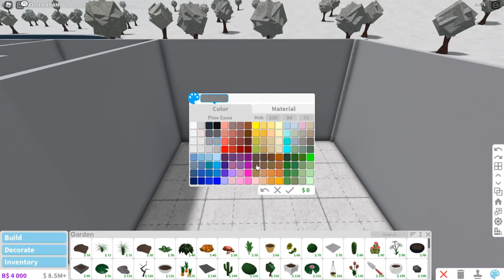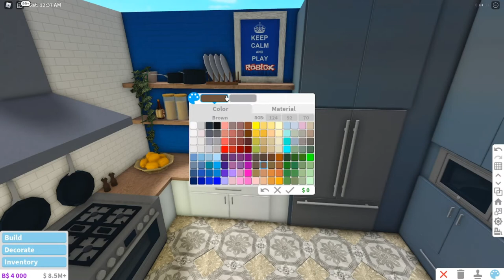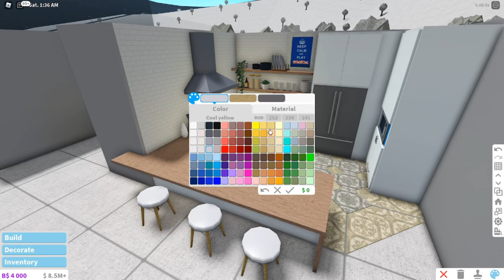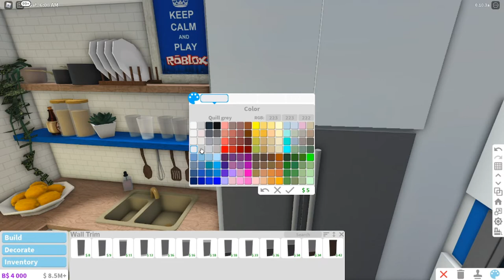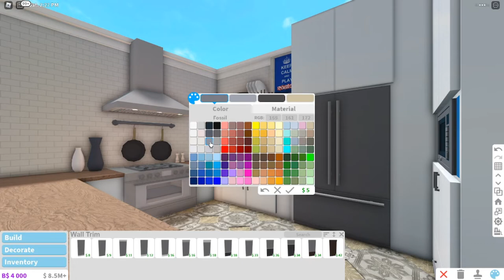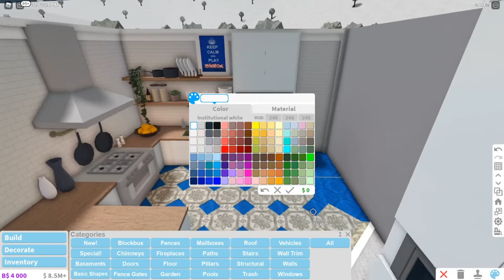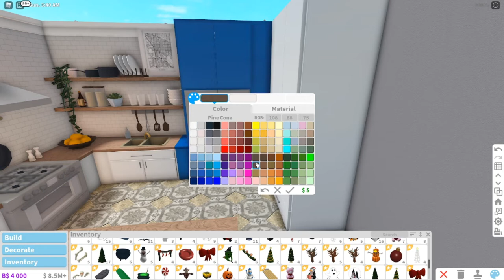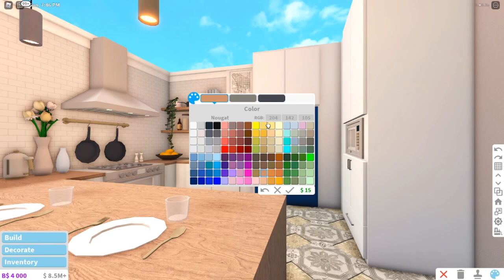NO GAMEPASS - kitchen | bloxburg speed build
┏ 𝐁𝐔𝐈𝐋𝐃 𝐈𝐍𝐅𝐎 ┓
  𝐕𝐚𝐥𝐮𝐞 - $𝟏𝟗𝐤
  𝐆𝐚𝐦𝐞𝐩𝐚𝐬𝐬𝐞𝐬 - (𝐧𝐨𝐧𝐞!)
"𝐍𝐨 𝐠𝐚𝐦𝐞𝐩𝐚𝐬𝐬 𝐟𝐚𝐦𝐢𝐥𝐲 𝐡𝐨𝐮𝐬𝐞 𝐛𝐮𝐢𝐥𝐝"
𝐩𝐚𝐫𝐭 ①: 𝘩𝘰𝘶𝘴𝘦 𝘭𝘢𝘺𝘰𝘶𝘵 𝘢𝘯𝘥 𝘬𝘪𝘵𝘤𝘩𝘦𝘯

𝐇𝐞𝐥𝐥𝐨!
𝐘𝐨𝐮 𝐜𝐚𝐧 𝐟𝐨𝐥𝐥𝐨𝐰 𝐦𝐞 𝐨𝐧 𝐨𝐭𝐡𝐞𝐫 𝐬𝐨𝐜𝐢𝐚𝐥 𝐦𝐞𝐝𝐢𝐚 𝐩𝐥𝐚𝐭𝐭𝐟𝐨𝐫𝐦𝐬, 𝐈 𝐚𝐦 𝐦𝐨𝐫𝐞 𝐚𝐜𝐭𝐢𝐯𝐞 𝐭𝐡𝐞𝐫𝐞 ♥

❆ 𝓬𝓱𝓪𝓹𝓽𝓮𝓻𝓼
00:00 𝐭𝐨𝐮𝐫
00:22 𝐡𝐨𝐮𝐬𝐞 𝐥𝐚𝐲𝐨𝐮𝐭 𝐬𝐩𝐞𝐞𝐝𝐛𝐮𝐢𝐥𝐝
21:31 𝐨𝐮𝐭𝐫𝐨